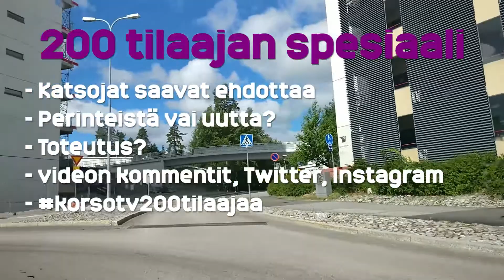Tiedote: KorsoTV:n 200 tilaajan spesiaalin suunnittelu alkaa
KorsoTV:lle tulee kohta täyteen 200 tilaajaa, joten on aika aloittaa spesiaalin suunnittelu. Laittakaa siis ehdotuksia joko tämän videon kommentteihin, Twitteriin tai Instagramiin. Ja muistakaa tunniste korsotv200tilaajaa!

Lakaista!